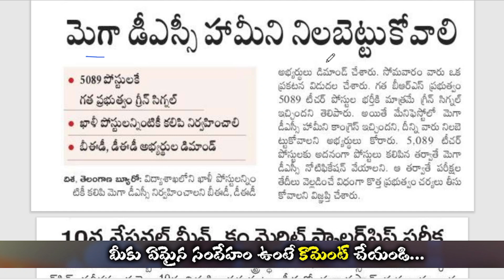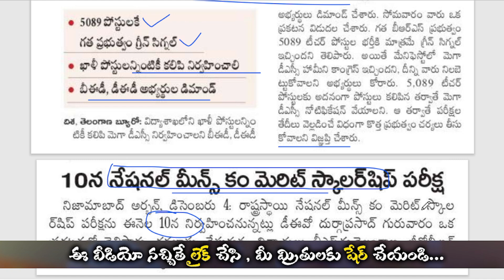మెగా డీఎస్సీ హామీ నిల బెట్టుకోవాలి ।